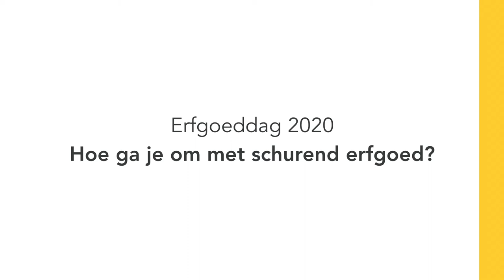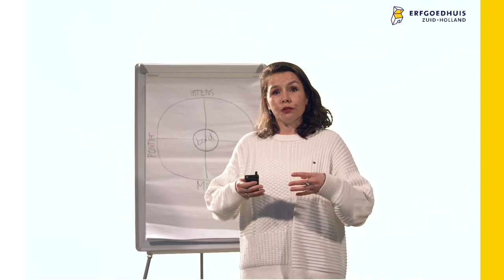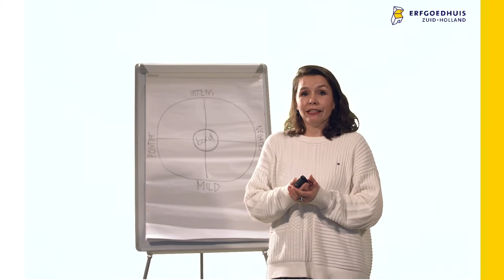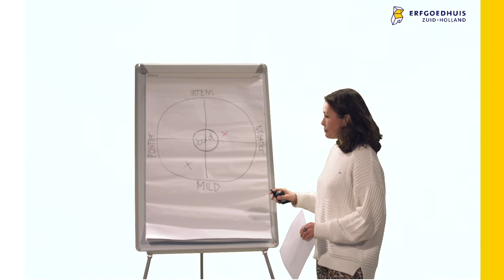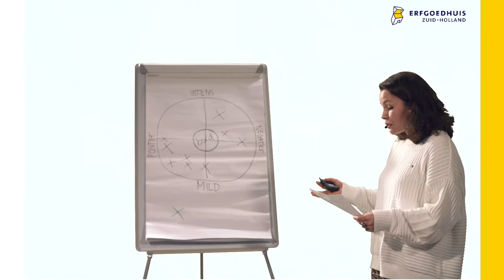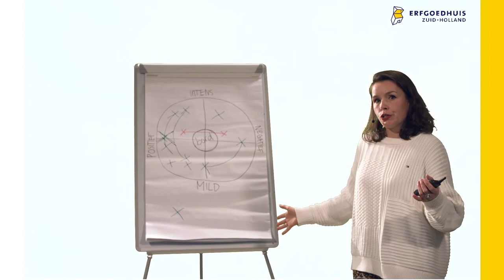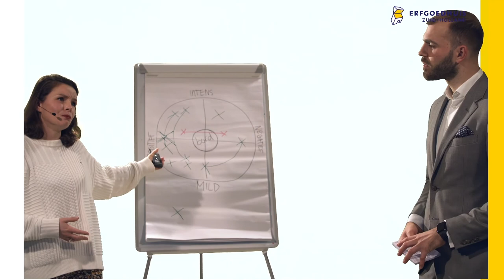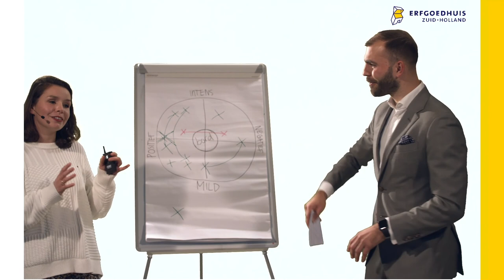Hoe ga je om met schurend erfgoed?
Hoe gaan we om met het verleden? In het bijzonder als dit wringt, bekeken ‘met de kennis van nu’? Discussies over Zwarte Piet, het slavernijverleden, de herbestemming van leegstaande kerken: ze raken aan vraagstukken rond identiteit en eigenheid. Bekijk in deze video wat er gebeurt als we samen onze gevoelens en ervaringen rond een traditie in kaart brengen en met elkaar bespreken.

Educator Eline Minnaar-Kuiper presenteert de gespreksmethode van het Amsterdamse archief/museum Imagine IC. Marielle Hendriks, directeur van Erfgoedhuis Zuid-Holland, en Myrthe van Niekerk, trainee bij Erfgoedhuis Zuid-Holland, nemen deel aan de oefening.

Het doel van deze exercitie is meer inzicht te krijgen in de complexe dynamiek van cultuur en in het belang van een meerstemmige benadering. De sessie biedt erfgoedprofessionals praktische handvatten voor een sensitieve omgang met immaterieel erfgoed dat uiteenlopende gevoelens oproept.

Aanleiding voor deze video is de Erfgoeddag 2020, over immaterieel erfgoed. Wat is immaterieel erfgoed (en wat niet)? Wat kan het voor jou betekenen? Bestaat er ook schurend immaterieel erfgoed en hoe ga je daar mee om?

Deze film is gemaakt in opdracht van Erfgoedhuis Zuid-Holland, en is mede mogelijk gemaakt door provincie Zuid-Holland.

Presentatie: Rick van der Kleij
Regie en montage: Erik van den Berg en Stream My Event
Camera: Stream My Event
Productie: Katrien Ligt, Erik van den Berg

Deze sessie ging van start met een reportage over het Oranjehotel in Scheveningen.